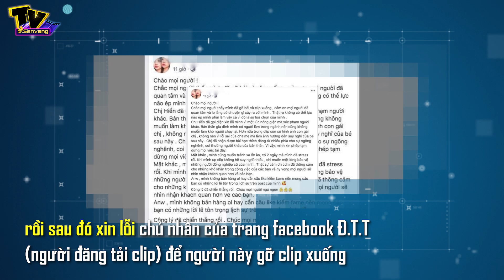Cấm bay 1 năm nữ công an chửi mắng, xúc phạm nhân viên hàng không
Cục Hàng không Việt Nam hôm nay, 24.8, vừa ra quyết định cấm bay 12 tháng đối với bà Lê Thị Hiền, cán bộ công an quận Đống Đa (Hà Nội) do hành vi xúc phạm, mạt sát, thậm chí đạp nhân viên an ninh hàng không.